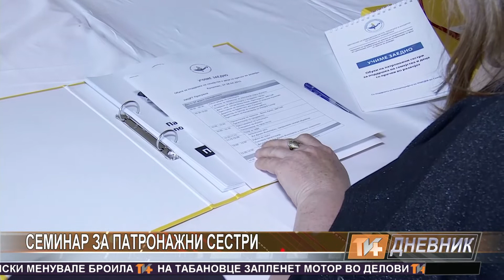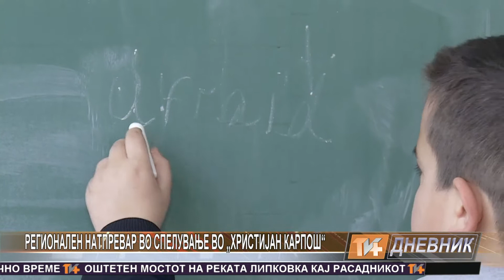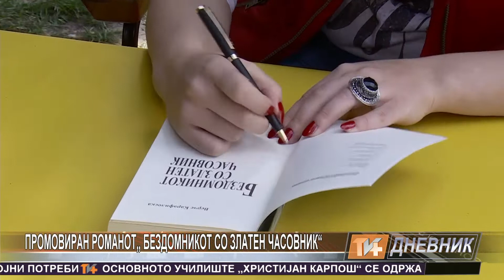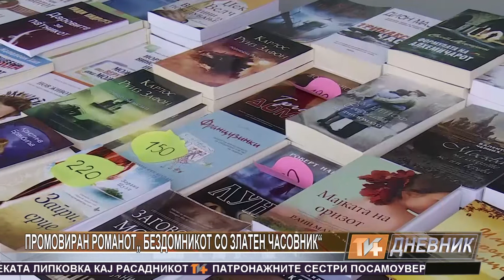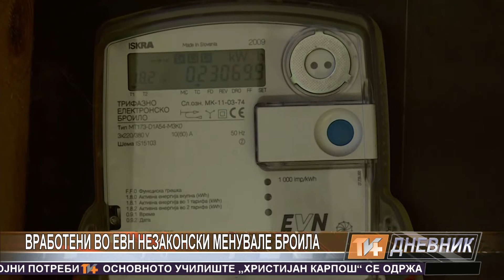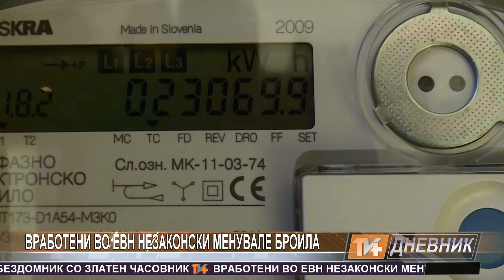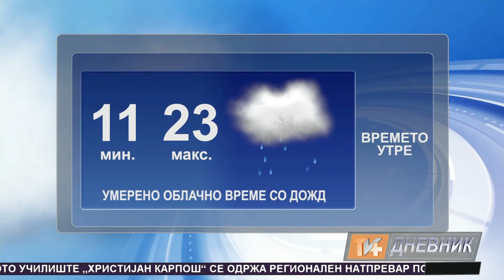Dnevnik 27 04 2015 TV Plus